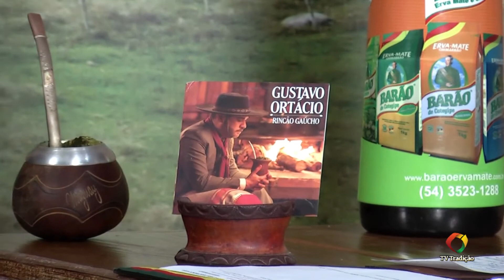A Voz da Tradição 174 - Gustavo Ortácio